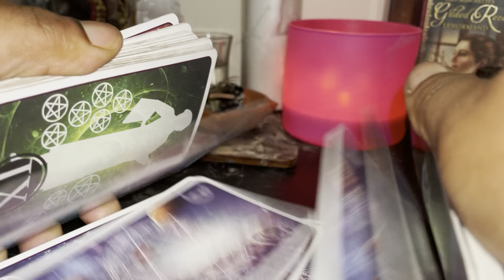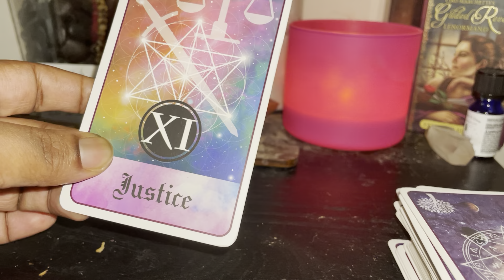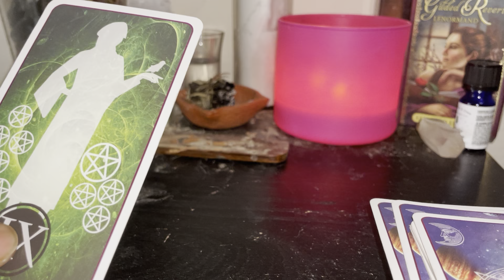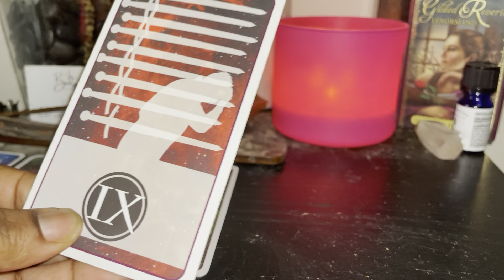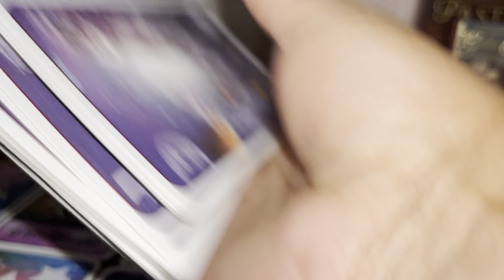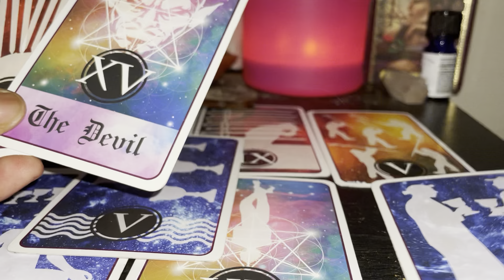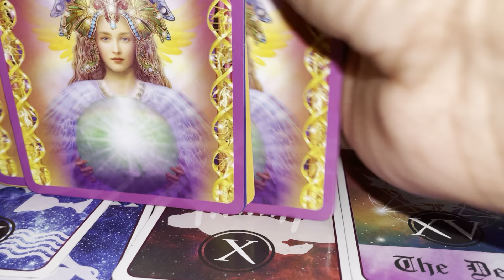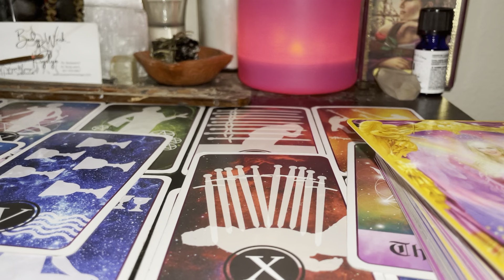The betrayal was Divine justice! Spirit heard your prayers this is wish fulfillment! Perfect ⏱! ⭐️